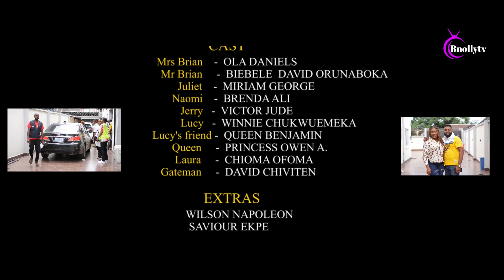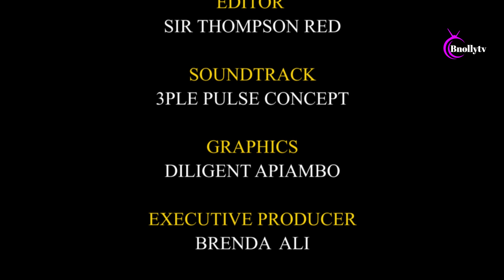A MOTHER'S HEART | nigerianmovies OLA DANIELS, BRENDA ALI, MIRIAM GEORGE, BIEBELE DAVID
A childless woman finds solace in one of her young female customers. what is her interest?